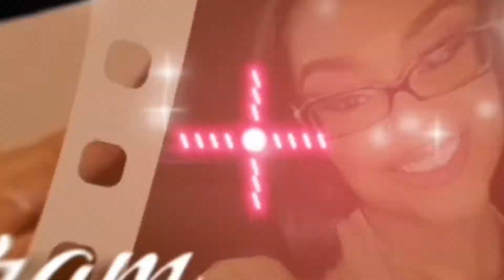New YouTube Intro 💕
Done by me , so proud of myself. New videos coming real soon …